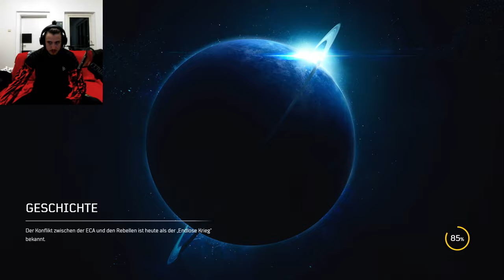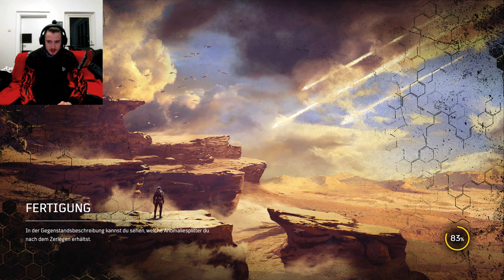Moloch bosskampf Outriders Endgame Deutsch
mit komischen Schnauzer und schlechter Beleuchtung, die perfekt meine Bösewichtseiten rausbringen
Synchronisation mit audio und face cam ist vllt ein bisschen falsch noch